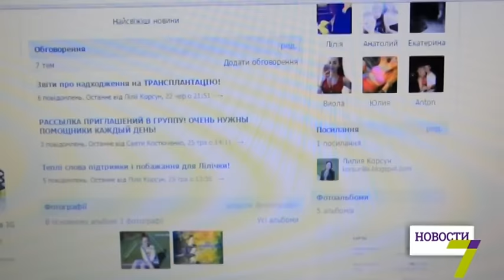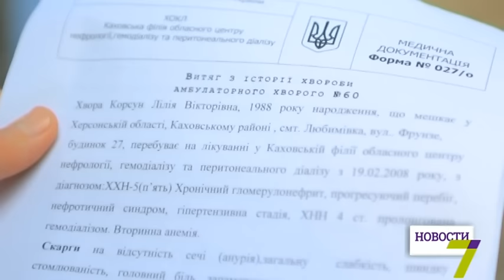Волонтер Лиля нуждается в срочной операции. Сбор денег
Ей всего 28 лет и, казалось бы, вся жизнь впереди. Но из-за болезни Лилия Корсун не может жить полноценной жизнью. У нее почечная недостаточность.

10 лет девушка борется с недугом, который пока побеждает. Необходима срочная операция по пересадке почки и деньги на нее. Помочь обещают в турецкой клинике, но для этого нужны 400 тысяч гривен.

После оглашения диагноза, жизнь Лили изменилась. Постоянные анализы, лечение и прогрессирующая болезнь постепенно разрушили ее семью, она не замужем, детей нет. Остались рядом только родители и сестра.

Сейчас все вместе живут в селе Любимовка, что в Каховском районе Херсонской области. Там Лиля стала волонтером местной благотворительной организации, помогала детям. Теперь организация собирает деньги на лечение ей самой.

В Одессе живет двоюродный брат Лили Андрей Токарчук. Он каждый день созванивается с сестрой и рассказывает о реальном положении дел.

По его словам в последнее время ей стало хуже, начали отказывать и ухудшаться состояние отдельных органов, поэтому требуется уже не почка, а лечение и замена других органов.